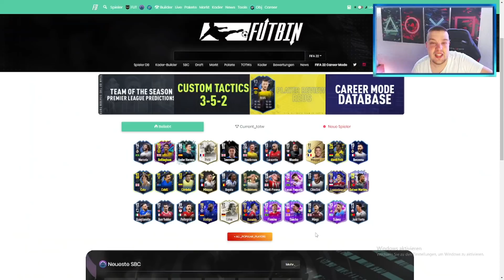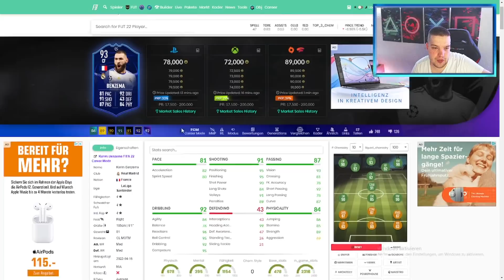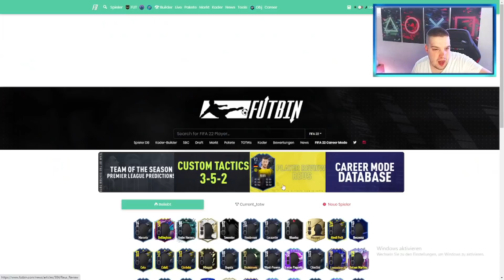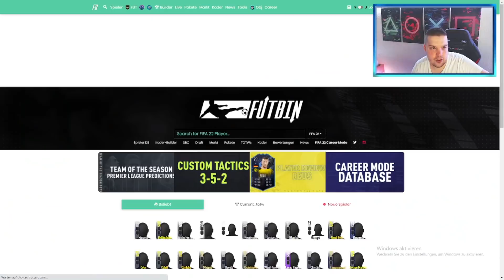SCHNELL VIELE COINS OHNE RISIKO MACHEN !💰 LOW BUDGET TRADING🤑 BESTE FIFA 22 TRADING TIPPS✅ DEUTSCH